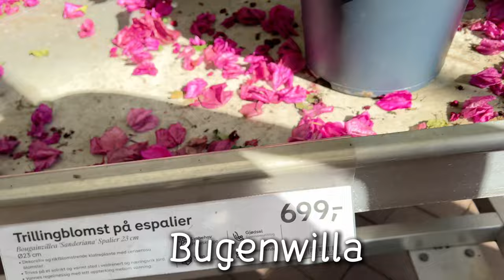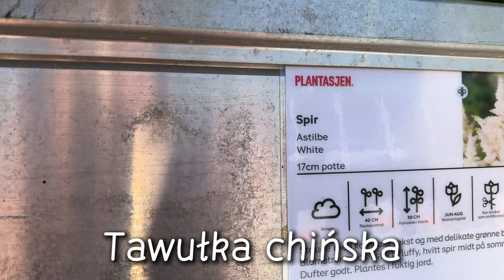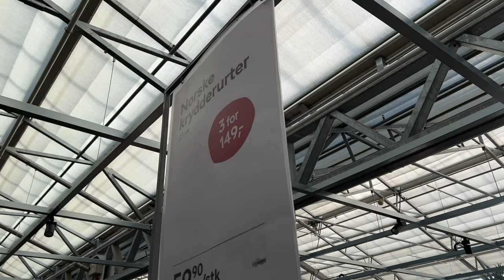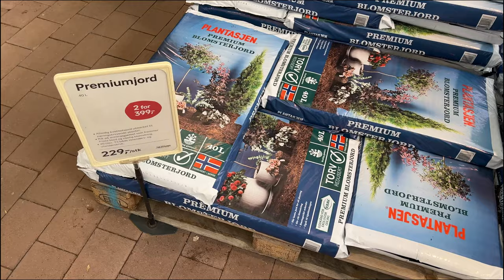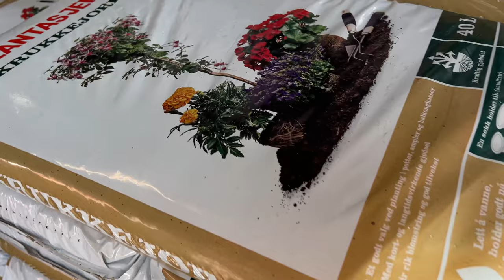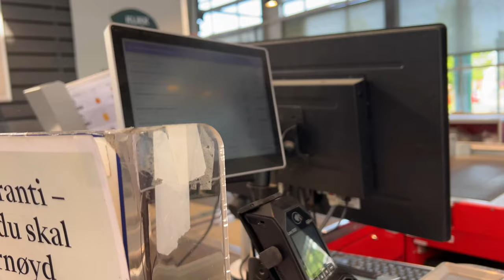Metamorfoza balkonu i kosmiczne ceny kwiatów w Norwegii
Hej na kanale! dziś vlog w 80% poświęcony moim rozterkom i poważnym decyzją które zapadły w sklepie ogrodniczym. Lekko nie było, no ale koniec końców jakoś sobie poradziłam.  Jeśli są tu specjaliści od roślinek to z chęcią poczytam jak uratować moje kwiaty :c Miały kwitnąć aż do jesieni, a wychodzi na to, że już ich czas minął...